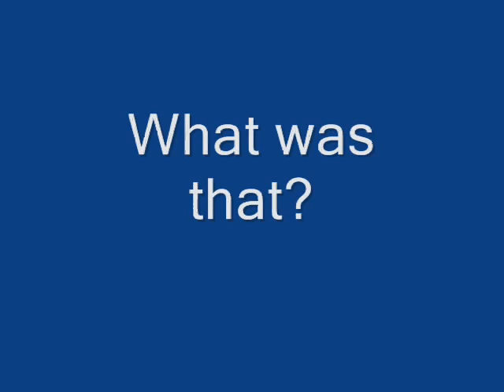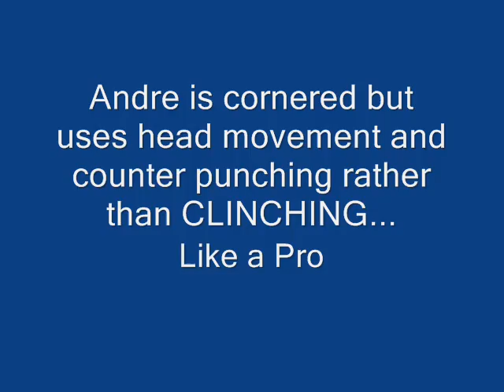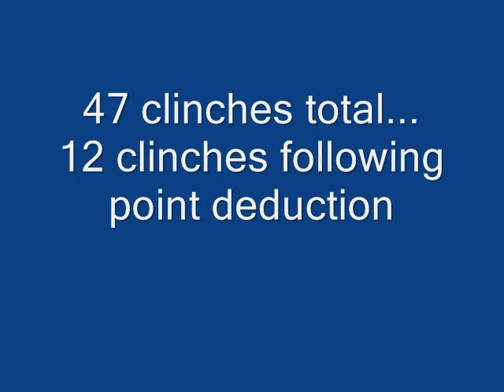Dirrel Froch Analysis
It's clear as day who initiated the holds which = clinches = illegal = really simple